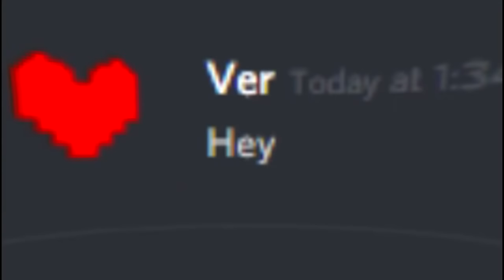Megalovania but Oof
edit : I removed the sponsored clip because there were a few problems with me and the guy.

Oof.

Game : Undertale x Roblox

w͖̫̞̣̪̬̜̭̳̥̮̟̹͕̫̹͑̓ͨͦͧ͟h̴̞̗͎̝͚̀̋̈̃͒̉͡ĕ̷̵̝̗̙̱͈̺̙͒ͦ͒̆̄ͩ͌͛͑ͫ͐̽ͥ͗͢n͑̓ͮ̾̾̿̎͟͠͏̶͕͙̜͎̹̜̯͓̳̘̱͖ͅ